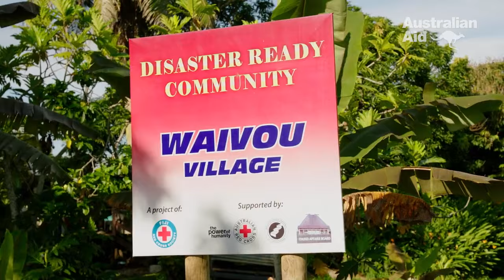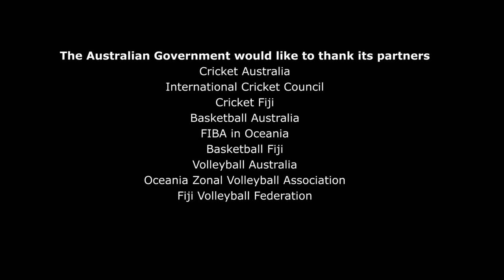Promoting women's empowerment through sport in Fiji